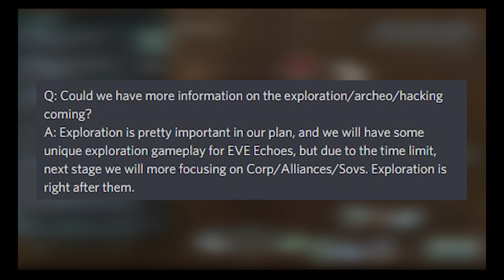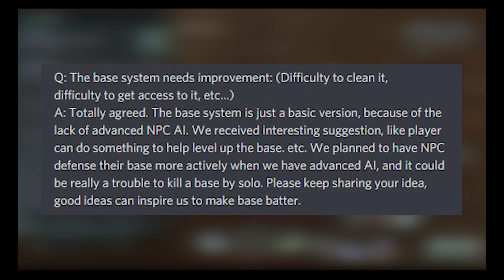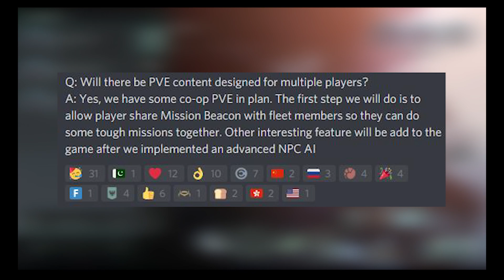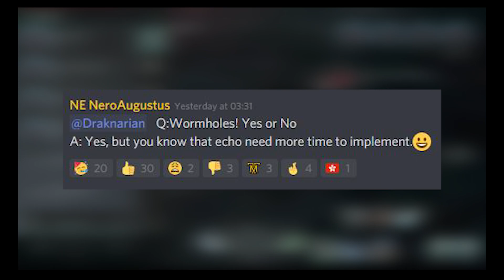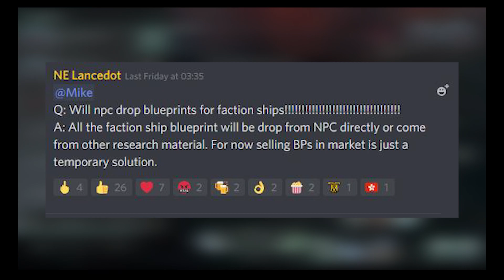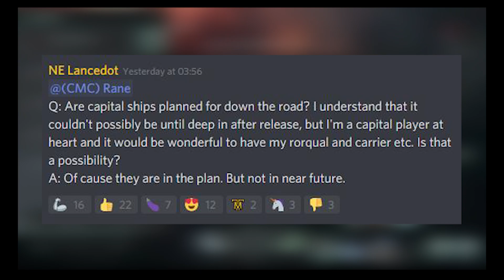EE PvE AMA BREAKDOWN : EMULATORS BANNABLE? : EVE ECHOES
In this Eve Echoes video we go through recent PvE AMA by the Netease Devs and WE FIND OUT SOME NICE INFORMATION regarding monetization in the future of Eve Echoes and they are thinking about banning emulators.